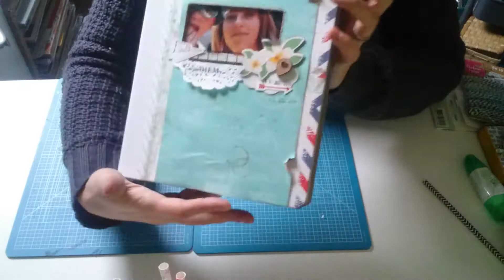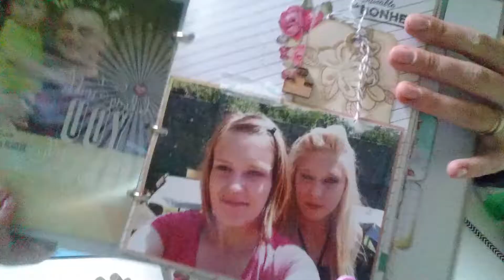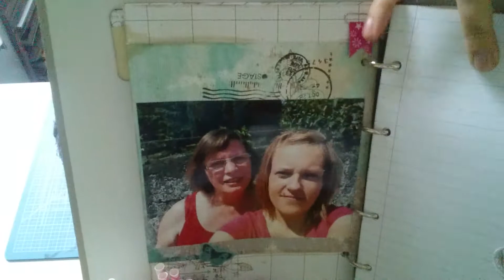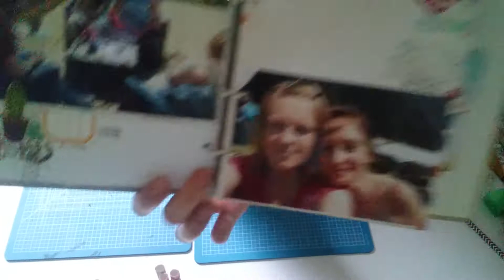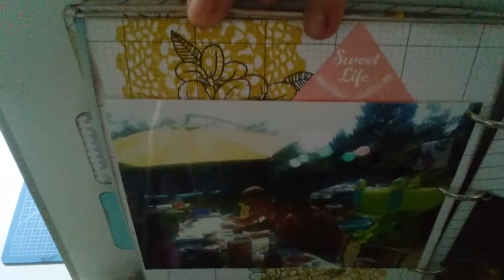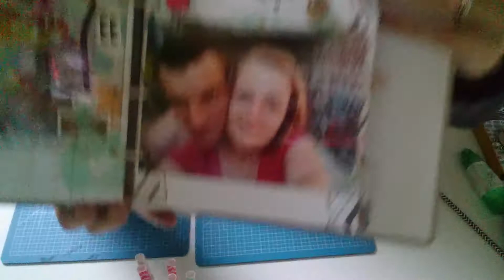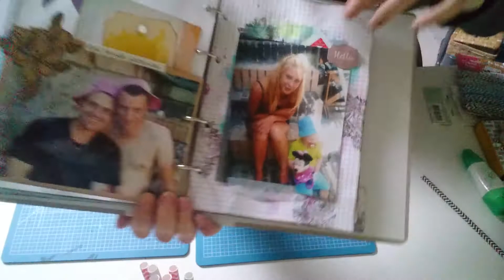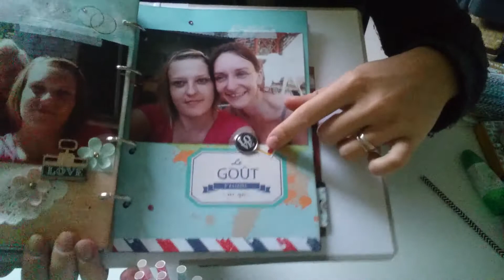Présentation Album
Facb: lescrapdeaurelie
J'espère que cette présentation vous plaira si vous avez des question ou une technique que vous voulais que je vous montre hésiter pas à me le dire scrapbisous